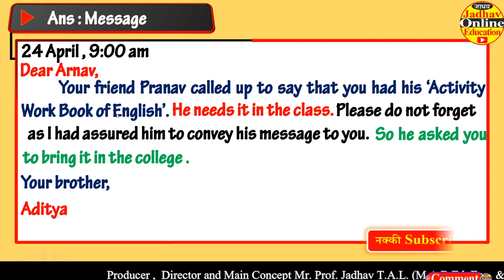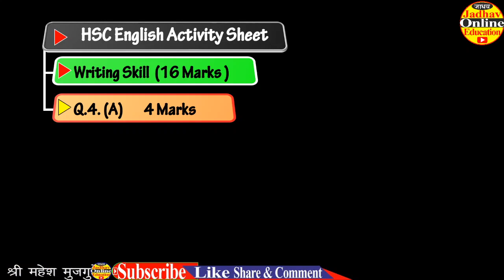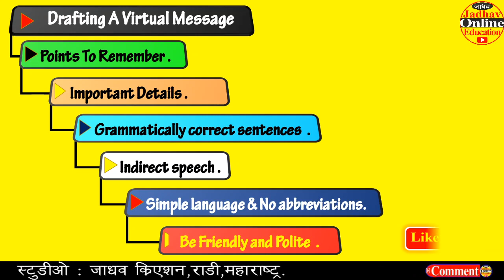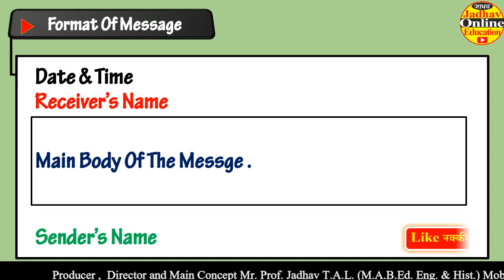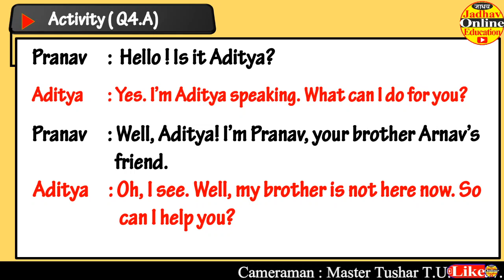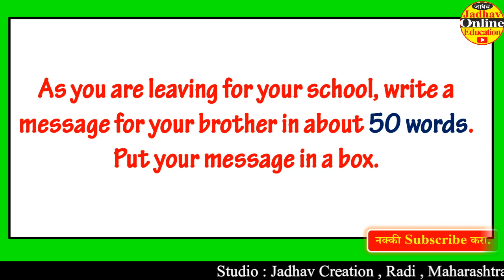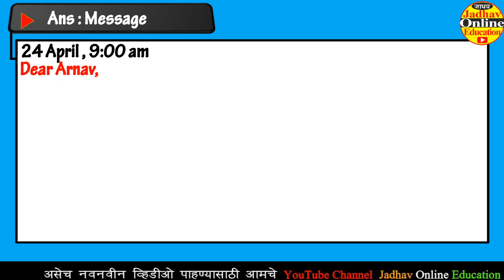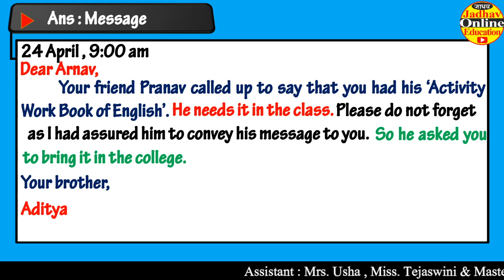इयत्ता बारावी इंग्रजी | Q.4.(A)Drafting Virtual Message | HSC English Grammar Writing Skill | EP 01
To See Class 12th English New Activity Sheet Videos